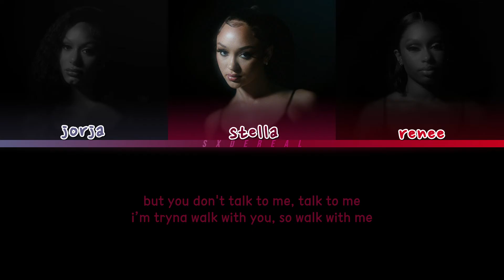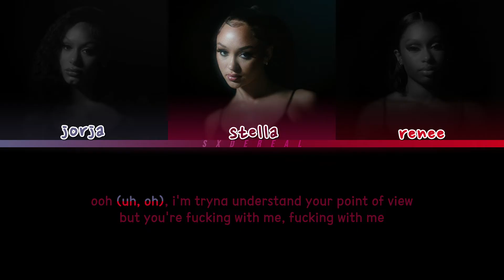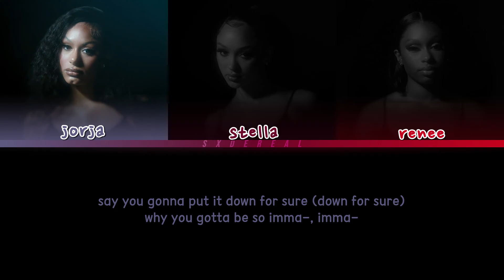FLO - Immature - color coded lyrics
song: immature
artist: flo